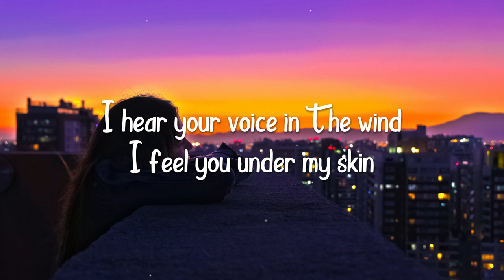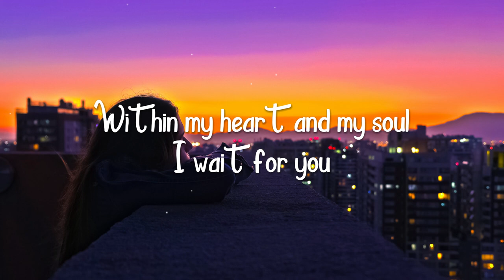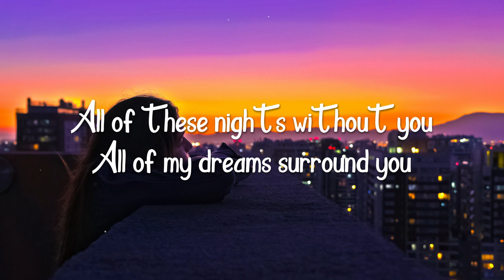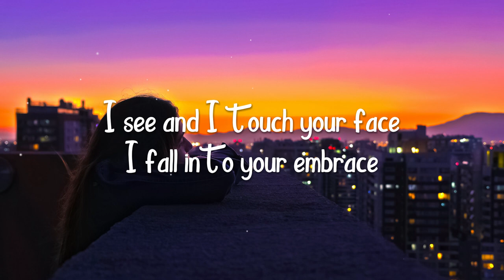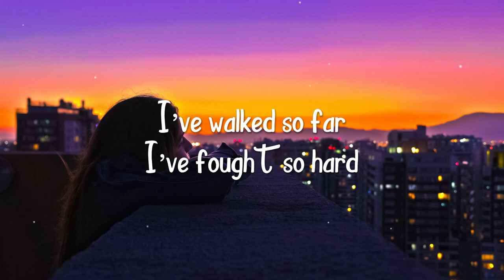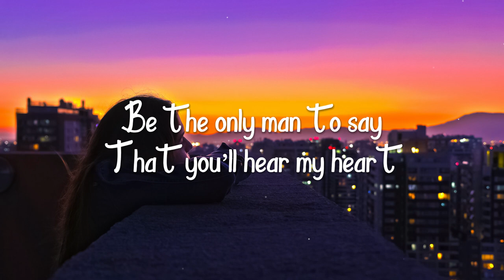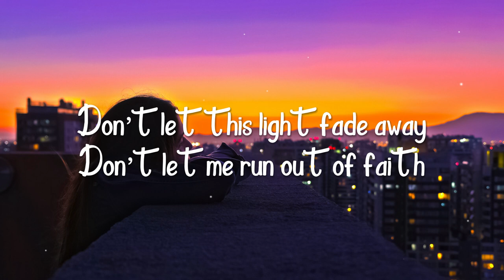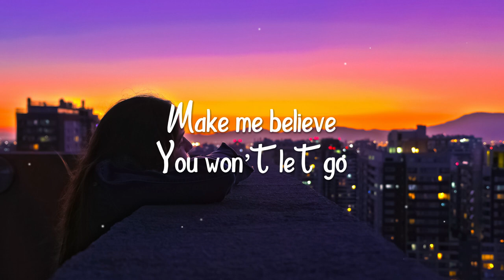Lara Fabian - Adagio (Lyrics) Video Song | Lara Fabian Best Romantic Song 90s | The Soft Melodis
Get lost in the romantic lyrics of Lara Fabian's iconic song "Adagio." This video features the beautiful lyrics and captivating music of one of Lara Fabian's best songs from the 90s. Perfect for anyone looking for a dose of nostalgia and love for this talented artist. Don't miss out on this unforgettable music experience!

Lara Fabian - Adagio (Lyrics) Video  Song

Experience the beautiful and powerful lyrics of Lara Fabian's song "Adagio" with this video. This romantic 90s hit will captivate you with its emotional vocals and touching melody. Let Lara Fabian's music take you on a journey of love and passion.

.🎤 Lyrics: Lara Fabian - Adagio Video Song
I don't know where to find you
I don't know how to reach you
I hear your voice in the wind

I feel you under my skin
Within my heart and my soul

Adagio
All of these nights without you
All of my dreams surround you
I see and I touch your face
I fall into your embrace
When the time is right
I know you'll be in my arms
Adagio

And I find a way
No need for me to pray
I've walked so far
I've fought so hard
Nothing more to explain

I know all that remains
Is a piano that plays

Adagio (Italian)
Lara Fabian
House Arrest Tingz
The Weeknd

Before this light fades away
Before I run out of faith
Be the only man to say

That you'll hear my heart
That you'll give your life
Forever you'll stay

Don't let this light fade away
Don't let me run out of faith
That you believe
Adagio

To optimize the ranking for the YouTube video "Lara Fabian - Adagio (Lyrics) Video Song," you could use the following high-volume tags:

1.
2.
3.
4.
5.
6.
7.
8.
9.
10.
11.
12.
13.
14.
15.
16.
17.
18.
19.
20.